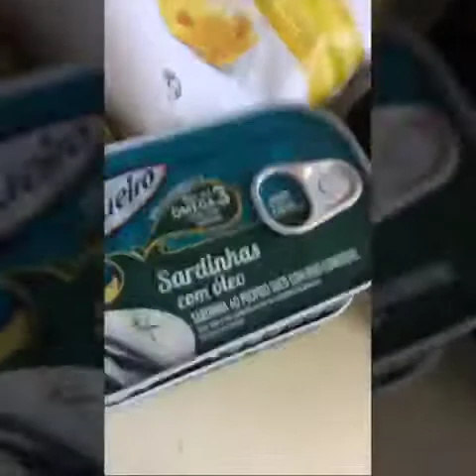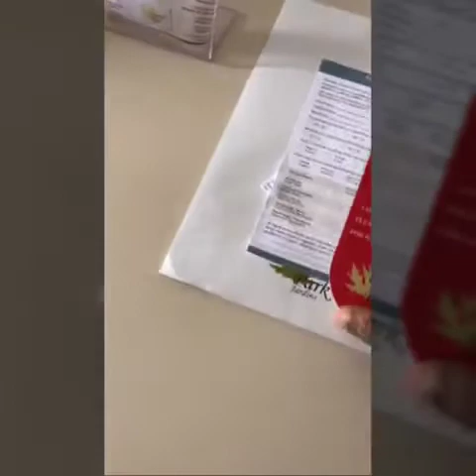Lost in São Paulo, Brazil 🇧🇷 Adventures In South America's Megacity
Join me on an exciting adventure to the bustling metropolis of São Paulo, Brazil, as I reunite with my Brazilian friend! From exploring the city's vibrant culture and rich history. Together, we'll navigate the bustling streets of the biggest city in South America and discover the hidden gems of this dynamic city. Get ready for an unforgettable journey as we explore the beauty and energy of São Paulo!